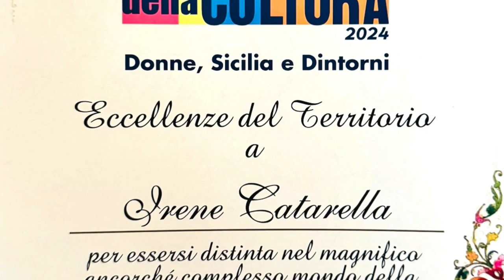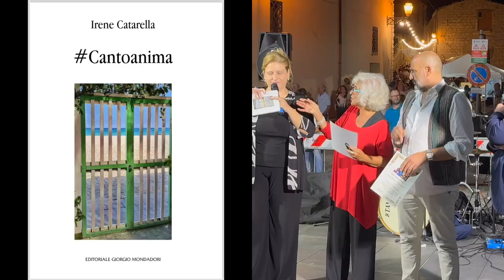Irene Catarella premiata Eccellenza del Territorio alla Settimana della Cultura 2024 a Cammarata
Emozionantissima la Professoressa Irene Catarella per avere ricevuto il Premio Eccellenza del Territorio alla Settimana della Cultura 2024 a Cammarata. “Sono davvero felice e onorata perché Cammarata è uno dei miei due paesi di origine che amo profondamente e a cui sono legata indissolubilmente. Dedico questo premio a mio padre il Professore Enzo Catarella, cammaratese doc, che ha rinunciato alla carriera universitaria per stare a Cammarata e promuoverne il territorio, gli abitanti, i ragazzi, la cultura, ma anche a tutta la mia famiglia Catarella, in particolare a mio nonno Ciccio, al mio bisnonno paterno Vincenzo, a mio zio il Vescovo Antonino, agli zii Margherita e Nino, e a tutta la famiglia Chimento, in particolare alla mia bisnonna paterna Deodata, allo zio Don Nicolò e alla zia Marietta, tutte persone volate in cielo che sono sicura ci guardano da lassù. Non è un caso avere ricevuto questo riconoscimento oggi compleanno di mia nonna paterna Italia Prosatore, originaria di Caltagirone, ma che amava profondamente Cammarata tanto da conoscere tutti ed essersi integrata come se fosse nata qui”, ha dichiarato con emozione Irene Catarella che, come suo padre e tutti i suoi antenati, ama le tradizioni e da tempo si occupa della promozione del paese sia in prima persona che come Presidente della Fidapa nel biennio 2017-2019, sia come Presidente fondatrice e attuale del Gruppo Storico inclusivo Abatellis Branciforti che come poetessa, scrittrice, giornalista, professoressa di Lettere, storica e benefattrice. Pertinente e veritiera la motivazione del Premio: “Eccellenza del Territorio a Irene Catarella per essersi distinta nel magnifico ancorché complesso mondo della Poesia e aver divulgato la cultura cammaratese”. Irene Catarella, infatti, ha pubblicato un libro di poesie dal titolo Cantoanima con la Mondadori, le cui prefazioni sono state fatte da personaggi illustri, testo base della poesia dell’# di cui è ideatrice che contiene una poesia in italiano, in inglese e in siciliano dedicata a Cammarata definito come borgobello. Premiata dall’Assessore alla Cultura Alfonso Di Piazza, che ha puntualizzato la scelta del tema della Donna al centro della settimana di eventi, con il Sindaco Giuseppe Mangiapane, la Professoressa Irene Catarella, dopo avere ringraziato lo stesso Sindaco e tutta l’Amministrazione per il premio ricevuto e per l’eccellente organizzazione della Settimana della Cultura 2024, ha donato il suo libro Cantoanima al Sindaco Mangiapane in rappresentanza dell’Amministrazione, alla Biblioteca affinché tutti ne possano usufruire e alla Direttrice Artistica della Settimana della Cultura Patrizia D’Antona. Irene Catarella ha tirato fuori i libri da una borsa celeste molto particolare fatta a mano con impressa un’immagine delle case di Cammarata, commissionata dal padre Enzo Catarella, volato in cielo da quattro anni, all’artigiano locale Micelli. Il Sindaco Giuseppe Mangiapane ha salutato tutti dando appuntamento al prossimo anno per un’altra edizione della manifestazione, riconfermando Patrizia D’Antona come Direttrice Artistica